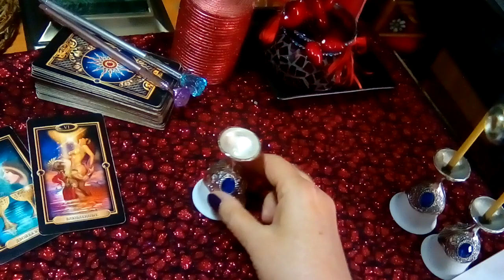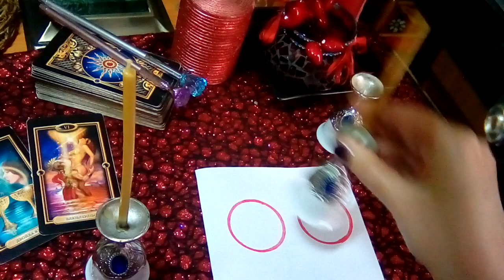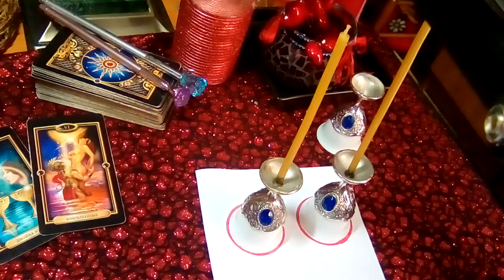ИЗМЕНЯЕТ ЛИ ТЕБЕ ЗАГАДАННЫЙ МУЖЧИНА? РИТУАЛ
🧿🔮Действенная  практическая магия! 🧚♀🌷🧚♀Сохраняйте себе!
Vikkana ⚜ Заряжаю и высылаю на заказ 🧿 амулеты и 💎 обереги на любые сферы.
Можно  ли узнать, существует ли любовная связь на стороне у супруга не важно законный брак или гражданский брак? Есть ли измена..или это ложная тревога? Чтобы проверить мужа на измену посмотрите как это сделать здесь!
А так же можно и на любого мужчину..на которого как вы считаете у вас есть какие либо права...
🧿Диагностика – консультации .
 📌 Подбираю по желанию индивидуальную программу действий в опр.ситуациях.
🌿 Стихийная магия –  особая, уникальная магия - огонь\ вода\ воздух\ земля.
🌿 Человек рожденный под определенной стихией  получит  от нее помощь!
🌿 Действия магии , связанные с верой в способность человека влиять на силы природы, с помощью заклинаний, ритуалов, заговоров ,амулетов и оберегов
🌿 🌿   Применение  магии в личных целях -  ваше самостоятельное решение!
✔ Если вам это помогает и кто хочет посильно  поблагодарить   за мой труд.